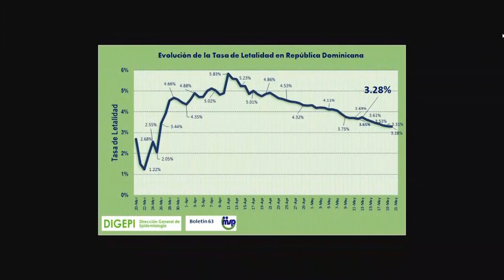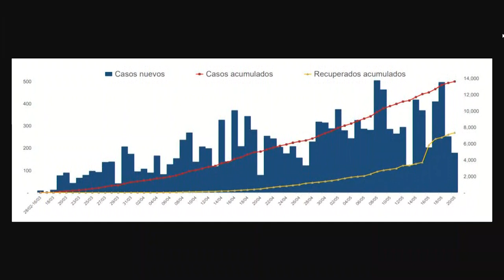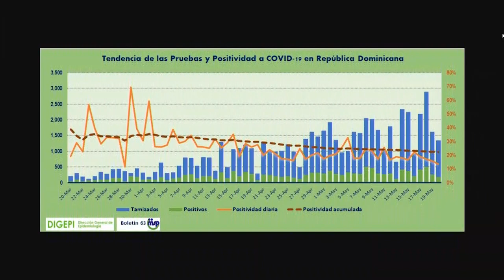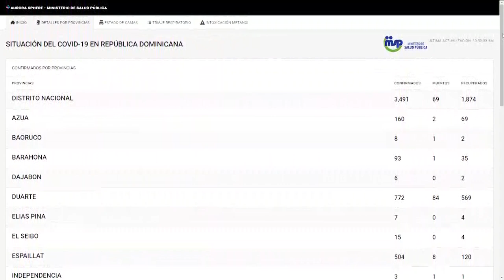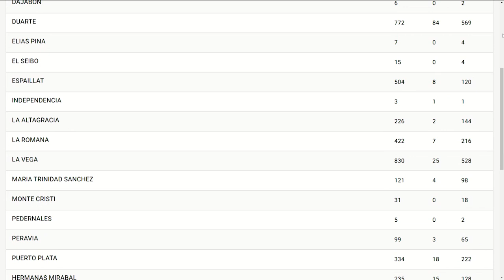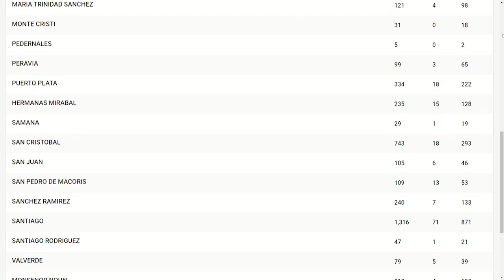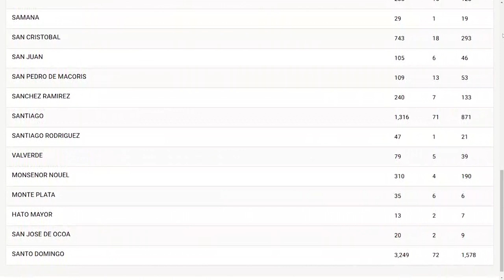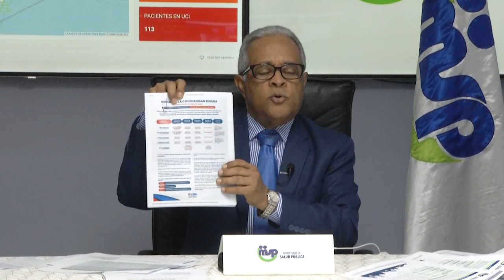Boletín #63 Coronavirus. Ministro de Salud. Videoconferencia 21/05/2020